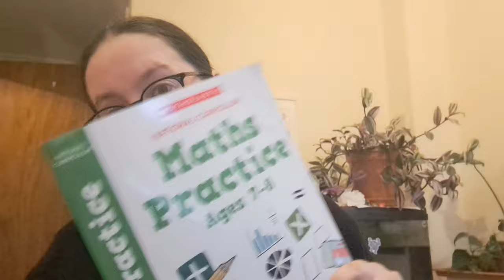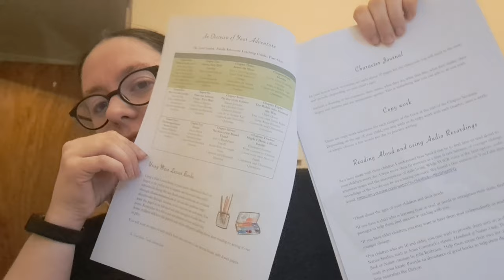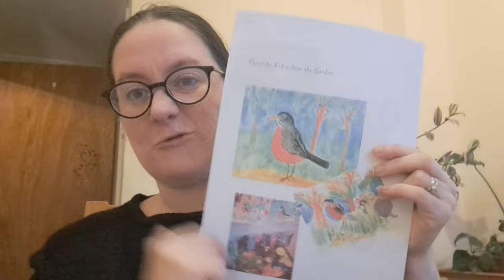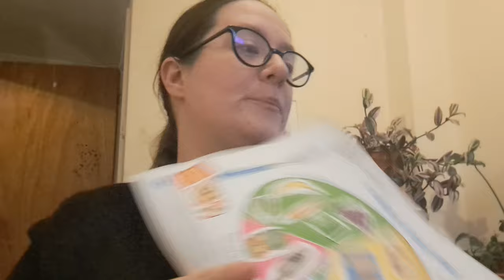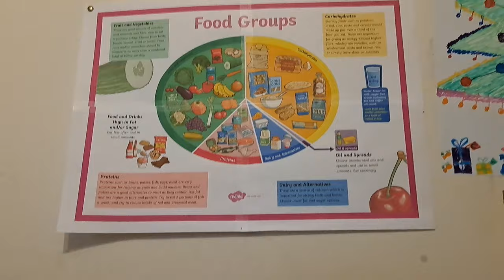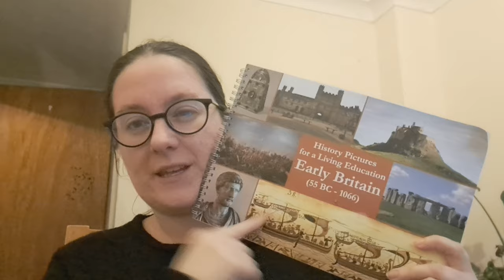Home Education UK | 2024 Curriculum Choices for my 10 year old | Mum of 3 in the UK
In today's video, we're diving into the exciting realm of Home Education and discussing my curriculum choices for my 10-year-old in 2024. Whether you're a seasoned home educator parent or just starting this incredible journey, we've got you covered with top-notch options to tailor your child's education.

Join us on this exciting educational journey and let's make 2024 a year of growth, exploration, and happiness for your child! Happy learning!

Outschool Classes that Bessie is trying this term;
Ballet with Teacher Sarah

Outschool.com; BEAL24 for a $20/£15 voucher for your first classes!

Check out my blog for my free Around the World Curriculum

Send us parcels; Unit 97848, Courier Point, 13 Freeland Park, Wareham Road, Poole, Dorset, BH16 6FH, UK